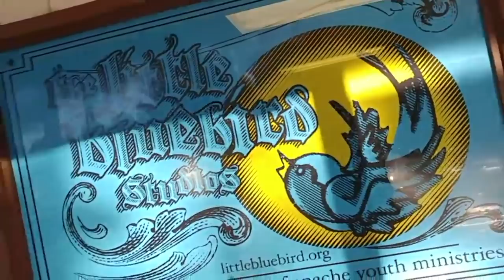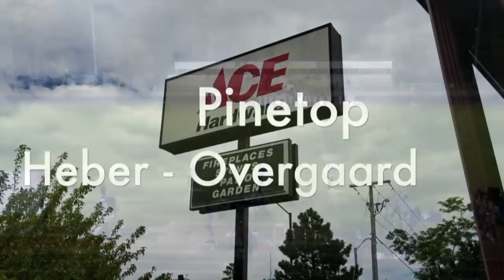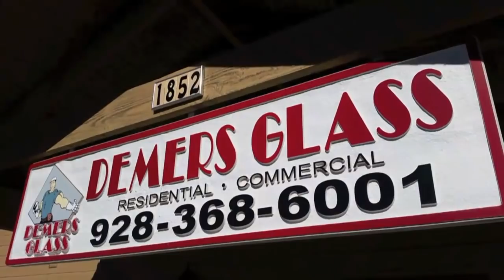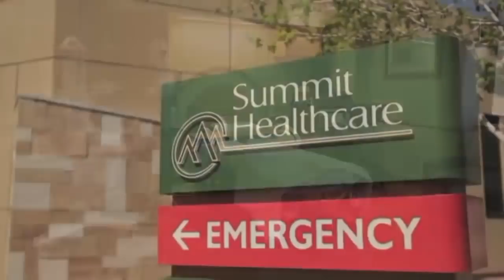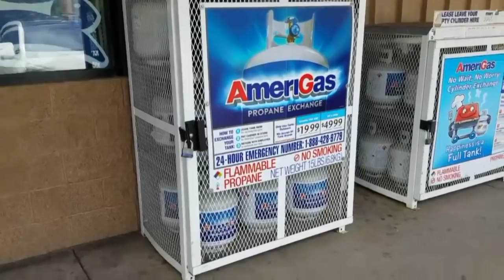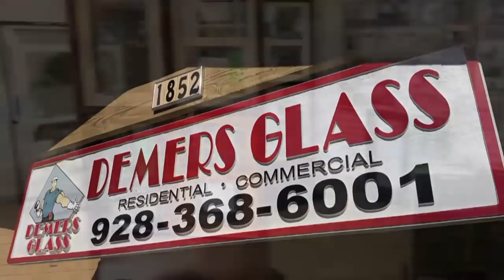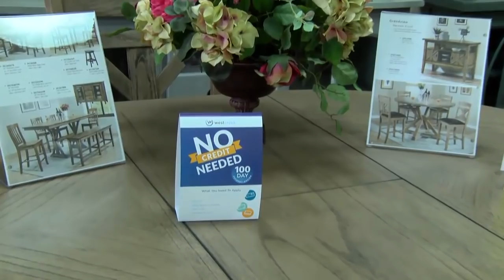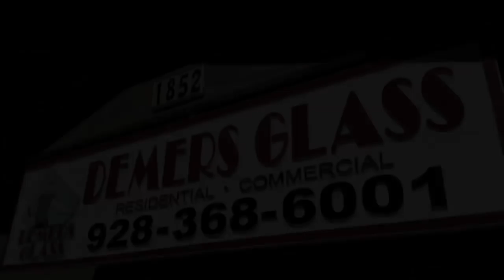Payson vs Blue Ridge High School Football Full Game Longhorns vs Yellowjackets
The #20 Longhorns of Payson High School travel to Blue Ridge to take on the #11 Yellowjackets.  This is the final game of the regular season and the Yellowjackets will be fighting to improve their ranking to determine their position in the State Tournament, which begins next week.  They also find themselves fighting for a chance at a region title.  If they win tonight and Snowflake loses to Winslow, Blue Ridge will be the 3A East Region Champion.  This fortuitous opportunity for the Yellowjackets is possible because Snowflake's game against Holbrook was canceled, giving Blue Ridge more region games, and the potential for a higher region win percentage.

While it is unlikely that Snowflake will lose to Winslow tonight, the possibility does exist - making this game a lot more interesting.  The Longhorns, who are 4-5 this season, have struggled against 3A East Region opponents. They were 4-2 heading into October, but have lost their last 3 games to Snowflake, Show Low, and Winslow, respectively. Despite this three-game slide, the Longhorns could give the Yellowjackets trouble if they are looking ahead to the playoffs, and are not focused on tonight's contest.